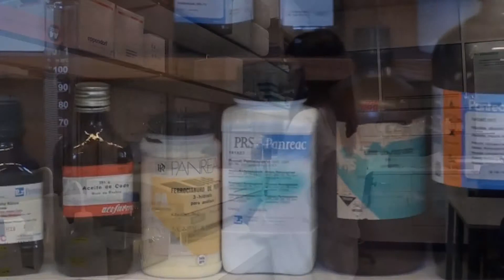Chemical and Food Industry Technologies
In the area of Chemical and Food Industry Technologies include:

Technologies applied to human and animal nutrition and related industries.

Technologies related to the production, preservation, packing, logistics, distribution, analysis and control of food.

Technologies for obtaining chemical products by means of reactions; designing and developing processes, transformations and structural configurations in order to generate new materials at the molecular scale; and surface treatments to modify properties and obtain new functionalities.

Technologies for detecting, analysing and recovering elements and compounds from various substrates.